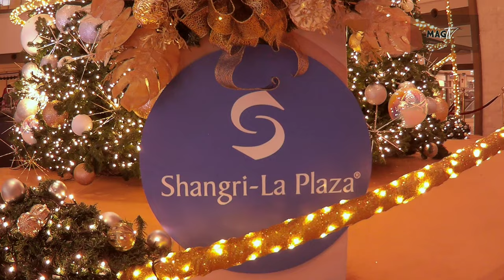CHRISTMAS AT THE SHANG - ALL AGLOW - Shangri-la Mall Christmas 2021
Shangri-La Plaza (colloquially called Shang) is a shopping mall located in Ortigas Center, Mandaluyong, Philippines. It is owned and operated by the Kuok Group of Companies, the owner of the worldwide chain of Shangri-La Hotels and Resorts. Shangri-La Plaza opened on November 21, 1991 and contains more than 300 shops and restaurants

Shangri-La Plaza is located along Shaw Boulevard, corner Epifanio de los Santos Avenue, Wack-Wack, Mandaluyong. It is adjacent and directly connected to other Shangri-La properties, Edsa Shangri-La, Manila, The St. Francis Shangri-La Place and One Shangri-La Place. It is also near other shopping centers namely, SM Megamall and Starmall.

shangri-la
edsashangri-la
shangri-lahotels